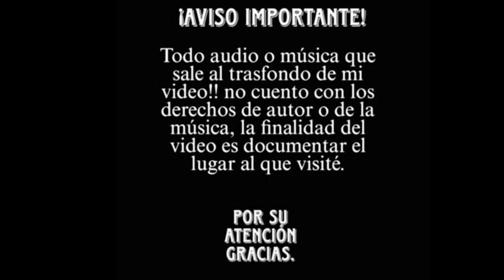Marcha zombies 2024 en Toluca la Bella.